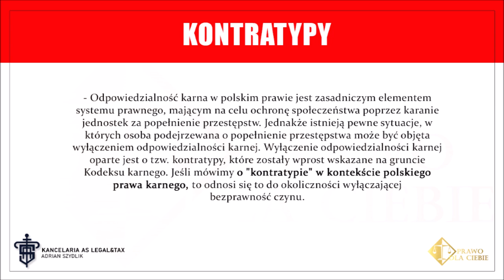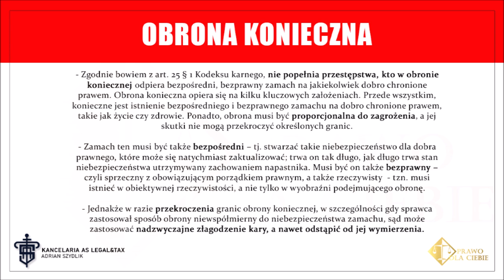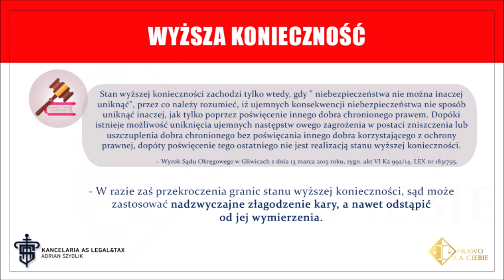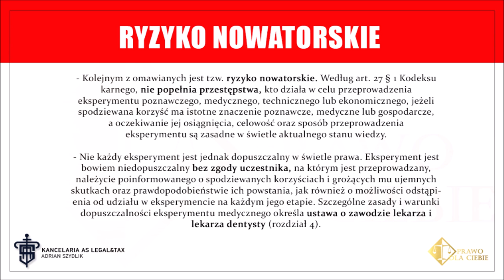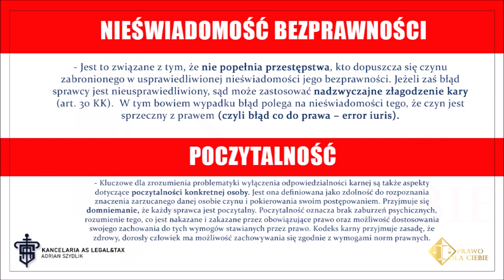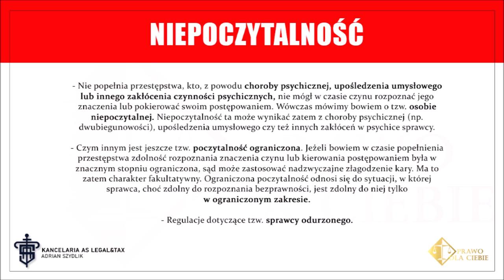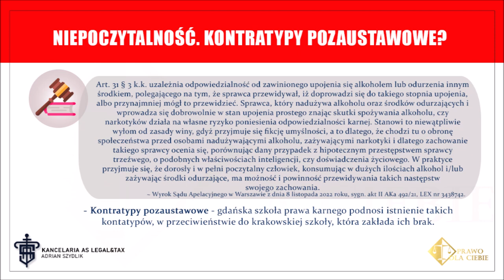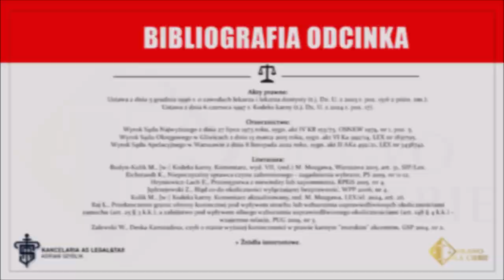Podstawy prawa karnego #3 - Wyłączenie odpowiedzialności karnej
Cześć! Witamy na naszym kanale Prawo dla Ciebie i trzecim z naszych odcinków z serii kursu/szkolenia online z podstaw prawa karnego. Będzie to odcinek dotyczący wyłączenia odpowiedzialności karnej. Jest to ostatni z trzech darmowych odcinków na naszym kanale YouTube, do zakupu pełnego kursu w kwocie 109,99 zł (razem z nagraniami wideo, audio, e-bookiem, kazusami, orzecznictwem i wieloma innymi) zapraszamy na:

Prawo dla Ciebie - proste prawo dla każdego. Zapraszamy serdecznie w co drugi czwartek o godzinie 17:00!